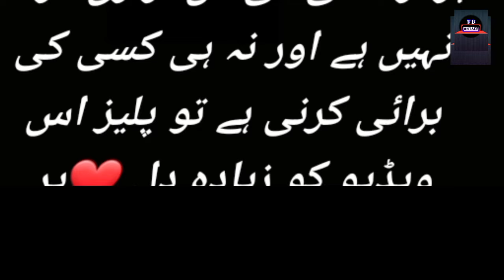Khaie Episode 19 - Mistakes - Khaie Episode 20 Promo - Durefishan - Faysal Quraishi - 21 Febr 2024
Khaie Episode 19 - Mistakes - Khaie Episode 20 Promo - Durefishan - Faysal Quraishi

Directed By: Syed Wajahat Hussain

Produced By: Abdullah Kadwani & Asad Qureshi

Cast:

Nabeel Zuberi as Pamir Hassan
Noman as Shanawar